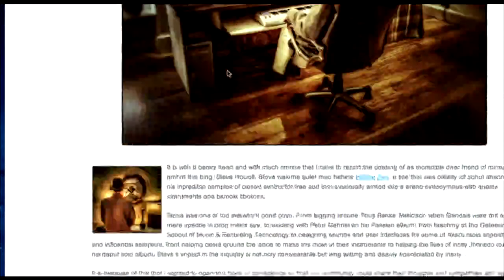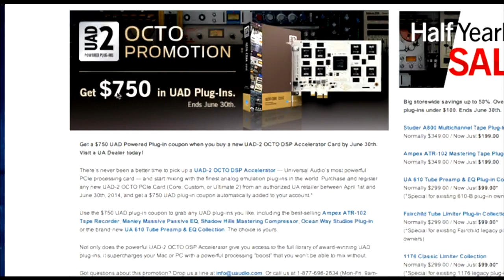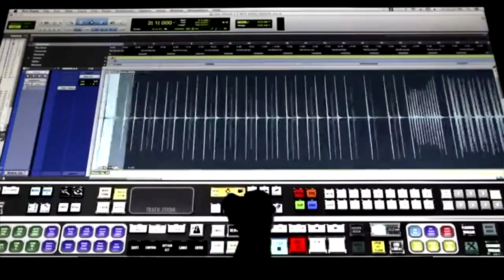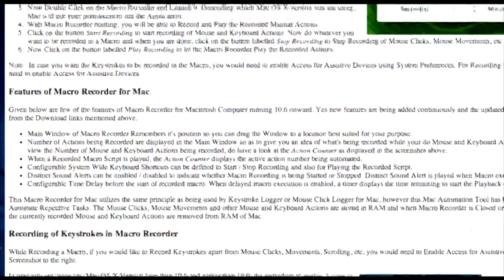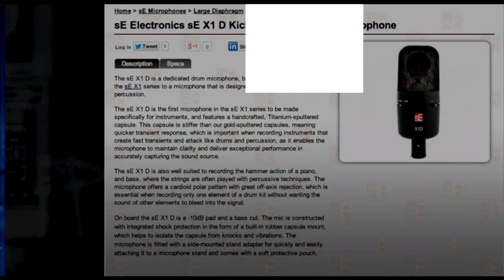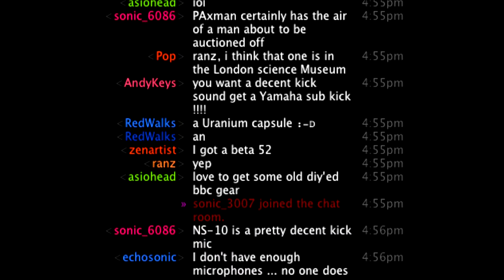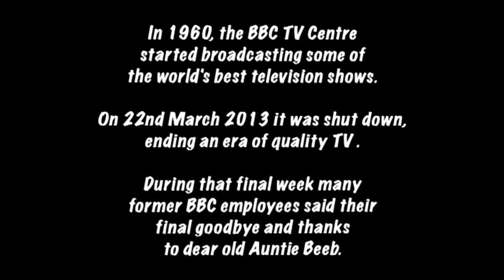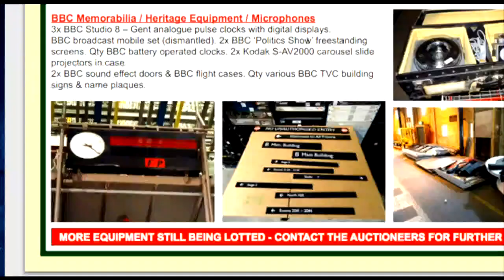Sonic TALK 362 -Slate Raven 2.0 Best Kick Mics